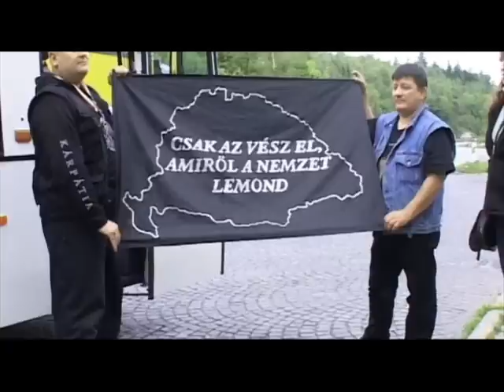Kárpátia -vérrel (demo).wmv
2010.Augusztus 20-án megjelenik a Kárpátia
Utolsó percig c. lemeze
Ízelítő a lemezről (próbakeverés)
szebb jövőt!